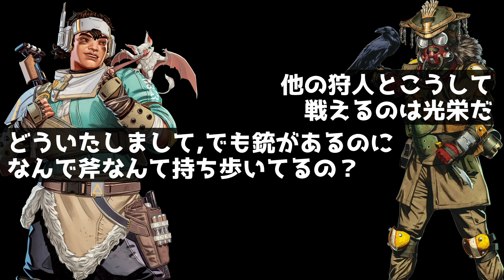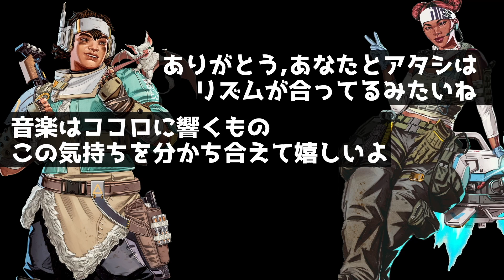[S14] ヴァンテージと4人の掛け合い [APEXセリフまとめ] ブラッドハウンド,ライフライン,マッドマギー,ミラージュ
英語版だとライフラインのバンド「フライヤーライヤーズ」の曲を笛で練習してるヴァンテージ好き。

0:00　ヴァンテージxブラッドハウンド

1:15　ヴァンテージxライフライン

2:28　ヴァンテージxマッドマギー

3:43　ヴァンテージxミラージュ

5:14　ここから英語版